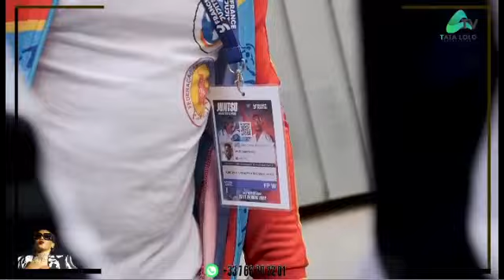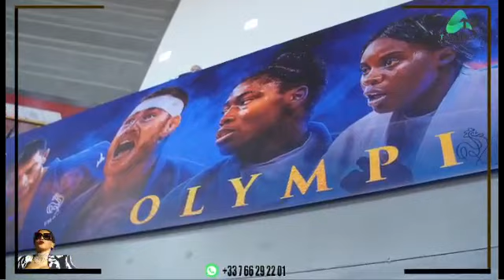dysfonctionnement des sports congolais